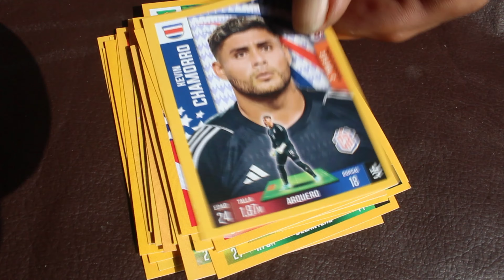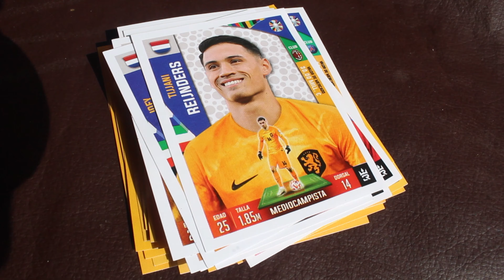Álbum Copa América USA 2024 "NUEVAS NOVEDADES" de 3 Reyes: Oliver Sonne en Perú + Nuevas Cards😱🔥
La editorial 3 Reyes se ha reivindicado tras el trago amargo de su última edición, lanzando sus nuevas figuras actualizadas. Además, presentan 25 cards coleccionables con los jugadores más icónicos de la Copa América y la Eurocopa. Esta nueva colección no solo te atrapará, sino que será mucho más fácil de completar.

Entre los cards podrás encontrar a leyendas vivas como Messi, Cristiano Ronaldo, Toni Kroos y Paolo Guerrero. ¿Te imaginas tener a todas estas estrellas en tus manos? ¡No te pierdas esta oportunidad y sumérgete en el mundo del coleccionismo con estas joyas del fútbol!